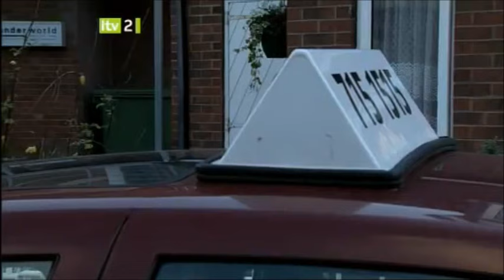David returns home after driving into the canal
Aired on 31/10/2007 - Episode 6676.

David comes home after the wedding, Gail and Audrey are relieved, Sarah says she was right about David and the note.